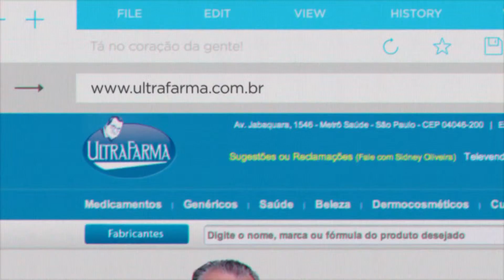Programa Devoto de Frei Galvão exibido dia 6 de Julho de 2015 pela Tv Gazeta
Programa Devoto de Frei Galvão exibido dia 6 de Julho de 2015 pela Tv Gazeta, Gravado no Estudio Perna´s Video, Produzido por Perna´s Video Produções apoio Ultrafarma.